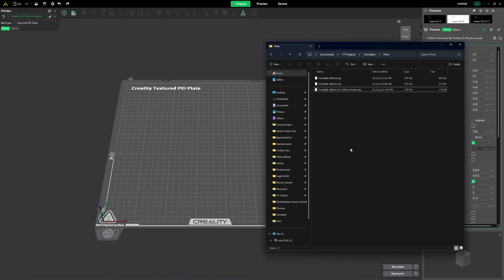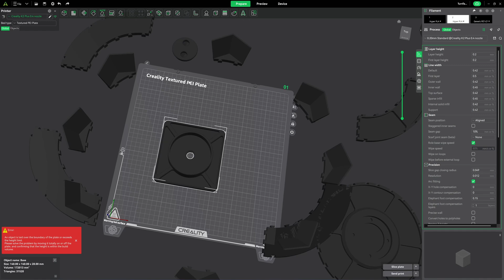DIY 3D Scanner Turntable for 250mm Print Beds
This is the 3D-printed turntable designed for 250mm build plate printers like the Bambu Lab P1S, X1C, and Anycubic Kobra S1.

Thrust bearing 51211 From SBC
Magnets 6x3 mm, 4 pcs